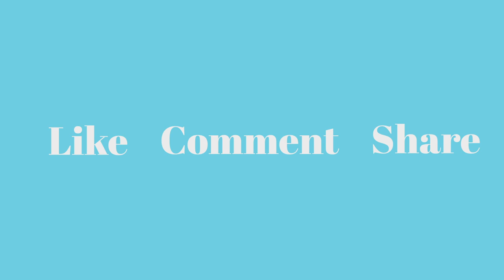Matt Haughey - Sorry (TikTok) [EXCLUSIVE PREMIERE]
Matt Haughey - Sorry [TikTok]